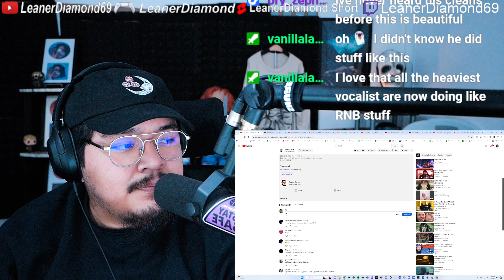REACTION All The Time by Taylor Barber & Ricky P